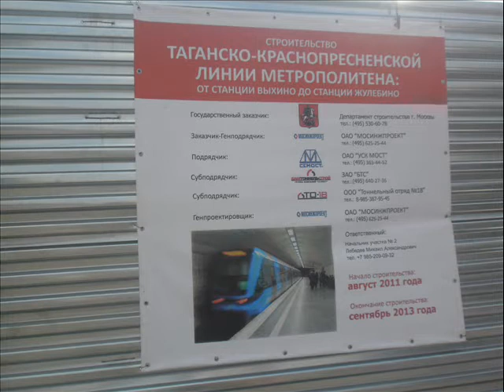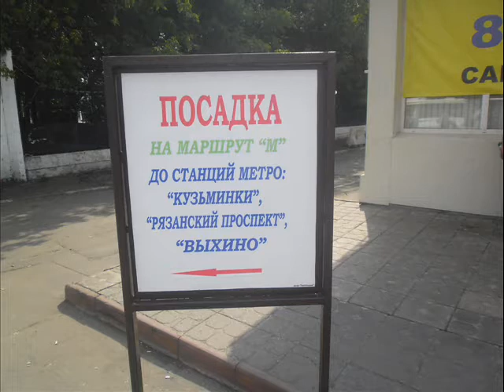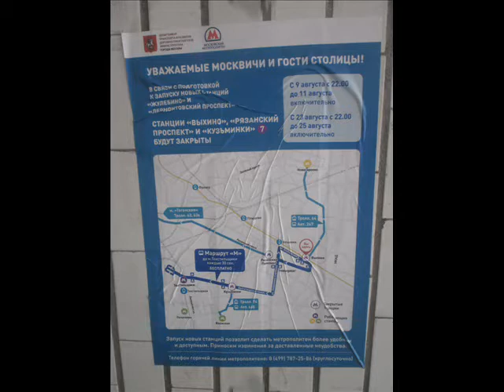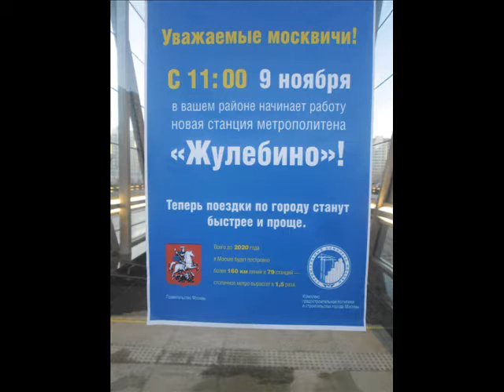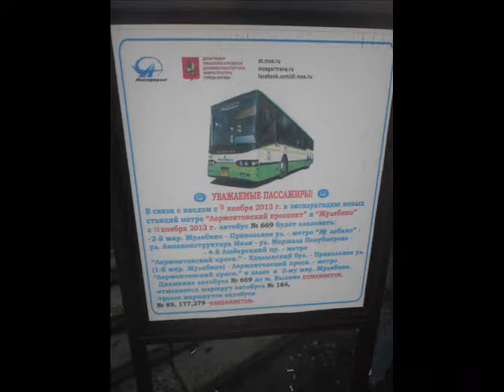Фильм "Реконструкция Таганско-Краснопресненской линии"